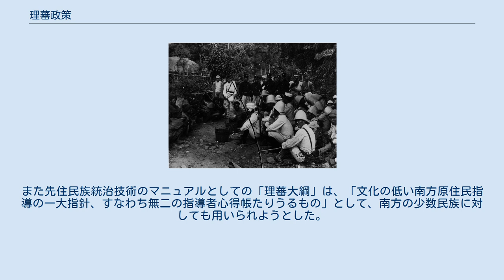理蕃政策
理蕃政策（りばんせいさく）においては、清朝統治下及び日本統治下の台湾において行われた先住系諸民族（現在の呼称；台湾原住民）に対する対応策の歴史について説明する。
 漢族系の移民による開拓が、山岳部を中心とする辺境の地に及ぶに伴い、先住民族の生活圏を狭め、彼らの伝統的な生活様式を壊していった。
行政当局はこれらへの対応策を策定せざるを得なくなり、いわゆる「理蕃政策」の必要に迫られた。
開拓者達は先住系諸民族に対して、酒肉、布、ガラス玉等を与え慰撫しながら開拓をした。
ときには集団を組んで暴力的に闖入したので、「民（漢）蕃紛争」を呼び起こした。
清国による併合直後は、平地に住む「熟蕃」（のちに平埔族と呼ばれる）への漸進的な同化政策が主であった。
1715年には帰属した「蕃社」（蕃人の部落）は53社におよんだ。
しかし平地から離れた僻地に住む「生蕃」（のちに高砂族と呼ばれる）に対しては、同化政策は容易ではなかった。
漢民族が山地に入りこむことによって、先住民族と衝突を起こすことを防ぐために、漢民族と先住民族との間に境界石を立て、両者の相互侵犯を禁止しようとしたが、効果は薄かった。
 討伐隊 1894年（明治27年）の日清戦争の結果1895年（明治28年）下関条約の締結を経て台湾は日本に清朝より割譲されたが、台湾に居住していた住民は台湾民主国を樹立して頑強にこれに抵抗した。
明治国家にしてみれば、予想外に激烈であったため、初代台湾総督樺山資紀から第4代の児玉源太郎までの期間は、台湾北部と西部を中心とする漢民族が居住する「平地」の軍事的制圧と治安維持に専念せざるを得なかった。
漢民族が集中する「平地」で、支配領域を拡大するための戦闘行為を続ける一方で、先住民族を敵に回す愚を避けたのである。
 そもそも山地先住民族は、オランダ人支配、鄭氏政権、清国統治の各時代を通じて服従したことはなく、支配権力も徹底的に鎮圧してまで服従させることはなかった。
この点で平地先住民族が、支配権力による教化が進んでおり、異民族との交流や通婚を通じて漢民族化が進んでいたのとは対照的である。
山地先住民族には、支配権力の交代も関係なく、ましては服従などは無縁の存在であった。
そして新たな支配者にたいしては、自らの生活空間を侵犯する者として反感を強めていた。
 総督府は、「平地」の抗日ゲリラを鎮圧すると、台湾総督府は先住民族の住む山岳部への浸透をはかるため、「蕃地」に住む「蕃人」に対する政策、すなわち「理蕃」政策を模索することになる。
新領土としての台湾の経営確立を急ぎたい児玉は、『野生禽獣ニ斉シ』い「蕃人」は、誘導などの緩慢な手段でなく、いきおい絶滅させるという政策を構想した。
しかし、総督府参事官持地六三郎は、「蕃地」は利源の宝庫であることに着目し、「蕃人」に対しての研究と「蕃地の状況」を知悉した後、「威嚇して後撫する」方針を採用するように提案した。
第5代総督の佐久間左馬太は、持地のこの提案を踏襲した。
1909年（明治42年）に「五箇年理蕃計画」として5か年にわたる「北蕃」の「討伐」を開始した。
佐久間の「討伐」は、以下の手順で行われた。
 官庁の命令に対する絶対遵守と「隘勇線」と呼ばれる防御ライン内への侵入禁止などを内容とする帰順勧告を出す。
 帰順勧告に従わない場合には「隘勇線」で塩や銃の流入を防ぎながら、「隘勇線」を徐々に前進させる。
これにより、先住民族を標高3000メートル級の高山が連なる台湾中央山系に追いあげ、追いつめ、餓死か降伏かの択一を迫る。
 「隘勇線」を前進させた後は、再び山嶺を開いて道路を設け、要所には火砲を配置した堡類を構築した。
 先住民族がそれに抗しきれず帰順すると、抵抗手段だった銃器が押収された。
 銃器を押収した地域からは軍隊が撤収し、帰順条件を維持させる作業が警察に課された。
警察は、「蕃地道路」とか「警察道路」と呼ぶ道路を開き、その道路沿いに警察官吏駐在所、警戒所、分遣所を次々設置した。
 境界線に設けられた交易所 先住民族より銃器を取り上げた後に警察官が管轄することになった「蕃地」は、もともと樟脳の原料の確保のために、総督府殖産部が管轄していた。
1899年（明治32年）に樟脳専売制を開始し、製脳事業を台湾経営の主要財源に充てるべく、「蕃地」を国有化もしている。
しかし「蕃地」へ入っていくには、「蕃害」と呼ばれた抵抗に遭うため、「理蕃警察」と呼ばれる独自の警察に「蕃地」の管轄が移行し...